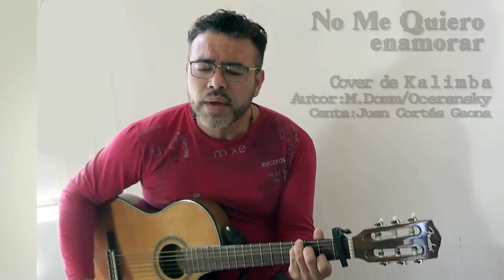NO ME QUIERO ENAMORAR (Cover de Kalimba)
Dejen sus comentarios, criticas y opiniones
chequen los violines, eso me gusta, como jugeteando, entre entro y no...